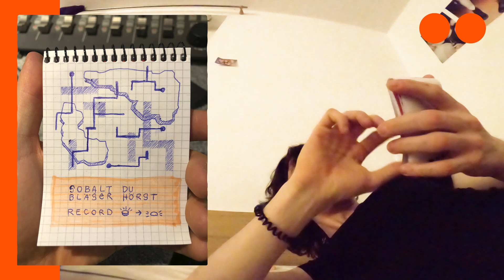the evil spirit of creativity has taken me : and forced me to buy a tiny notepad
look at me lil drawings im SUPERCHARGED WITH ENDLESS INSPIRATION